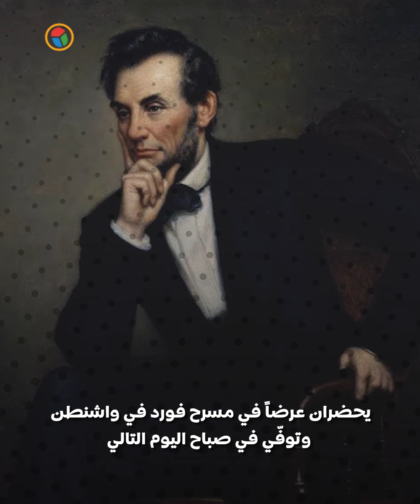رؤساء أميركيون تعرّضوا لمحاولات اغتيال... ماذا نعرف عنهم؟